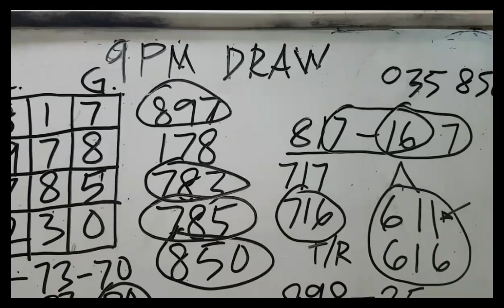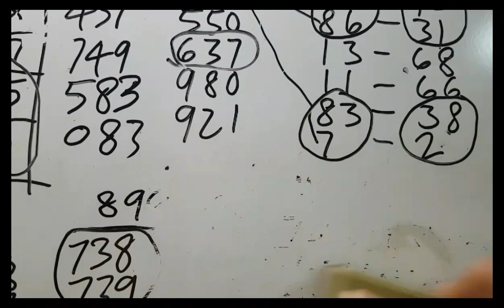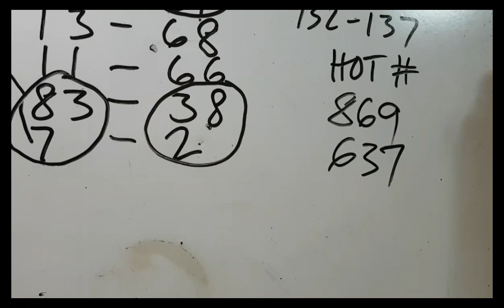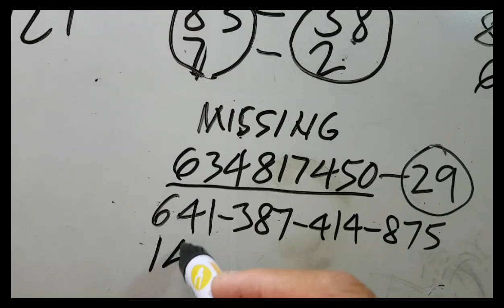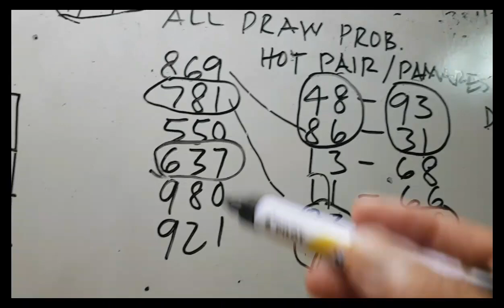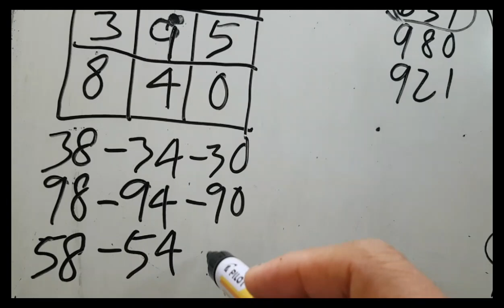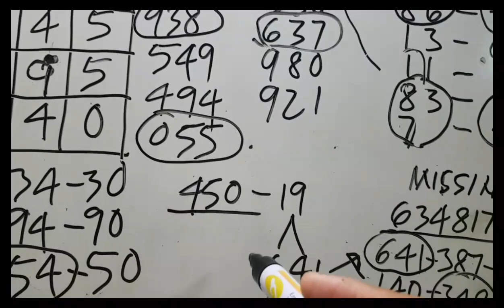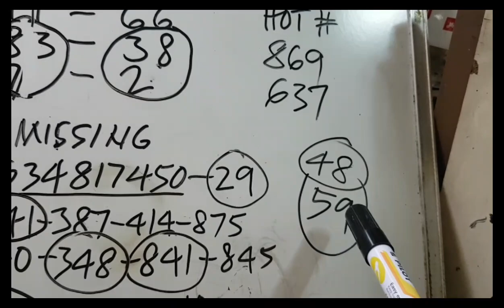3D GUESSING NUMBER BY RONFORTV NOV.23,2021 ALL DRAW GUIDE AND ANGLE GUIDE